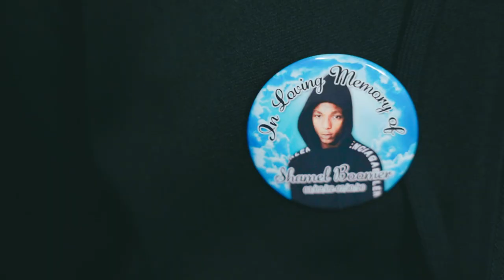Swish x Rayy - NO Remorse Dir.